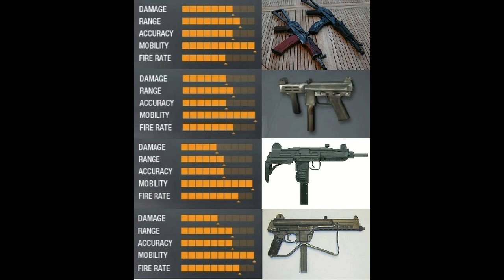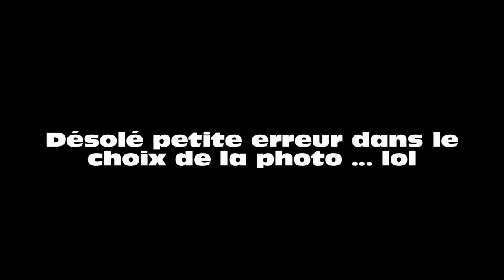Black Ops, spécial Noël : mon cadeau à mes abonnés.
Posez vous confortablement, prenez une boisson et un truc à manger cette vidéo sera assez longue...c'est mon cadeau de Noël pour mes abonnés envers qui j'ai beaucoup de reconnaissance... Merci à vous, je tente de répondre à chacun d'entre vous dans un min de temps mais il y a du boulot.
Au menu de cette vidéo :
 + un tuto pour faire de gros score en mêlée générale cad des trucs et astuces à utiliser.
+ un débat sur l'AK74u
+ conseil pour l'utilisation d'autres pistolets mitrailleurs (spectre, uzi, MPL) pour lâcher cette arme devenue banale

J'espère que vous allez aimer j'ai compilé plusieurs mêlée générale si vous ne pouvez pas tout voir d'une seule traite faites des pauses. Mais faites moi plaisir allez jusqu'au bout je vous fais une petite dédicace et puis çà récompense le boulot pour cette longue vidéo...

Merci à tous je suis heureux de comptez à vos yeux, j'espère que vous continuerez d'apprécier mon boulot. Bonnes fêtes à vous tous.